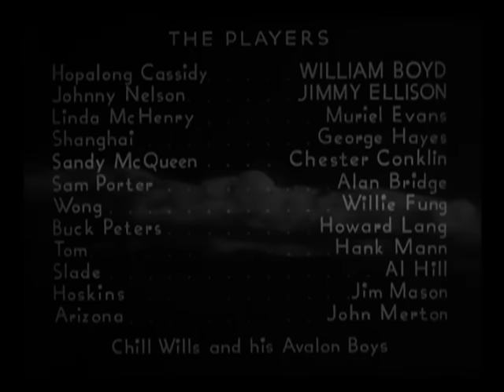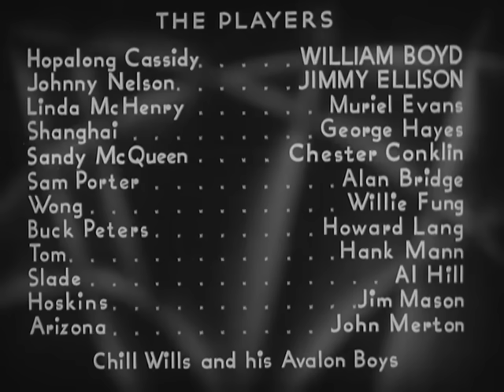Call of The Praire Hopalong Cassidy 1936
Hoppy has to bust up a gang of outlaws with the help of his sidekicks Shanghai and Johnny. As usual, he walks through the fusillade unscathed.

Writers: Clarence E. Mulford (story), Doris Schroeder (adapted from "Hopalong Cassidy's Protege" by)
Stars: William Boyd, James Ellison, Muriel Evans